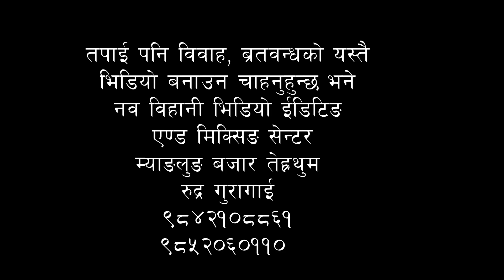तेह्रथुम बन्द लगायत विरोधका कार्यक्रमहरु सर्वाजनिक गर्दै सेसेहाङ चोङबाङ (संयोजक) प्रदेश नम्व